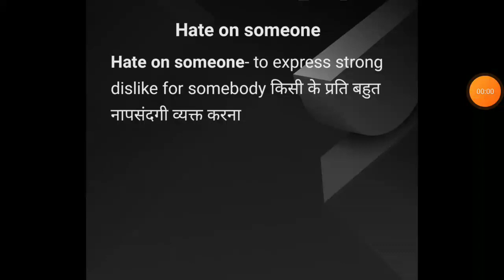Hate on someone